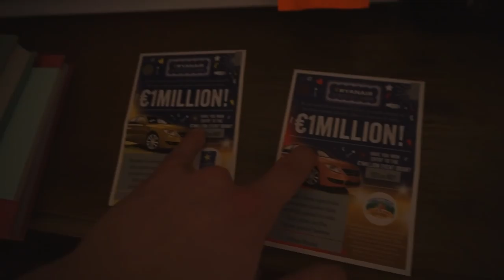At rejse alene. (Edinburgh DAG 2)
Outro sang:
Noah Carter - No favor / 5000